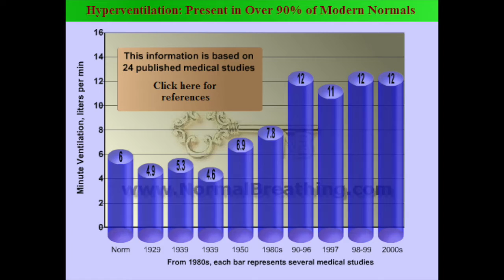Causes of poor circulation: increase blood flow naturally - Interview with Dr. Artour Rakhimov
In this video, Dr. Artour Rakhimov addresses the question, “What are the causes of poor circulation and how to treat it?”.  Reduced blood flow or poor perfusion is a common experience for beginner breathing students.  It is also common for poor circulation to be experienced in various organs.  When people have problems with specific organs, doctors prescribe medical drugs to improve blood flow to these organs.  For example, the kidneys, brain, liver and lungs are some of the organs that can experience poor circulation.

This NormalBreathing page provides details about causes and treatment for problems related to reduced perfusion . The Spanish version of this page is “Circulación deficiente: causas y síntomas”

Thousands of top medical scientists are looking for a solution to this problem.  The most potent vasodilator that dilates arteries and arterioles is carbon dioxide or CO2.  This is the gas that we exhale. For clinical studies related to carbon dioxide and vasodilation, and its Spanish translation “Vasodilatación y Vasoconstricción: La verdadera historia”

Do people with problems such as diabetes and cancer have a reduced level of CO2 in their arterial blood?  There are more than 30 studies on Normalbreathing.com which measured ventilation for people with chronic diseases.  All these studies testified that people with chronic diseases breath 2 to 3 times more than the medical norm.  Also, 20 historical graphs show how breathing in the normal population has changed during the last one hundred years.  Previously, people use to breath 4 to 5 litres per minute.  This is a very small amount that would provide higher oxygen levels because of higher CO2 levels.  When people have easy and quiet breathing their level of CO2 is high.  Therefore, their blood vessels are expanded and they have better circulation to all of their vital organs and extremities.  In contrast, modern people mostly hyperventilate.  Additionally, most people believe that if you breathe more you will get more oxygen but the opposite is true.  When we hyperventilate, we get reduced oxygen to all our vital organs.  There are numerous such studies on the spleen, colon and many other organs.  This information can be found on Normalbreathing.com and in Dr. Artour Rakhimov's books.

The answer to improving poor circulation relates to breathing retraining.  People slow down their breathing with breathing exercises and physical exercises using only nasal breathing.  Also, lifestyle changes and sleep factors are used.  The body-oxygen test (CP test) is utilized and it correlates to circulation levels.  Someone with poor circulation will have a small number of only 10 to 15 seconds on the test.  When people practice breathing retraining, they will get up to 20 to 25 seconds and there is a dramatic increase of circulation to the vital organs.  Afterwards, when students get 30 to 40 seconds, there are tissue changes that will dramatically improve whatever health condition people experience.

The next very powerful substance that the human body produces is nitric oxide or NO. It is one of the most researched topics because it is a powerful hormone.  Nitric oxide a very strong vasodilator probably second to carbon dioxide.  We produce nitric oxide in our sinuses and we inhale it into our lungs.  This makes it very beneficial to breathe through our nose.  More about strongest vasodilators is here “Vasodilator Definition and Most Potent Vasodilators: CO2 and NO (nitric oxide)” . The Spanish translation of this NormalBreathing page is “Definición de vasodilatador y los más potentes vasodilatadores: CO2 y NO”

People notice that if they switch to mouth breathing there are lots of negative effects.  While reduced breathing and making sure you breathe with your nose (even at night) has lots of positive effects.  Other useful elements such as diaphragmatic breathing and lifestyle changes are written about on Normalbreathing.com.  They are also discussed on Dr. Artour Rakhimov's Youtube channel.

The video features Chris Prokop who interviewed Dr. Artour Rakhimov, health educator, writer, breathing teacher and trainer, and the author of the